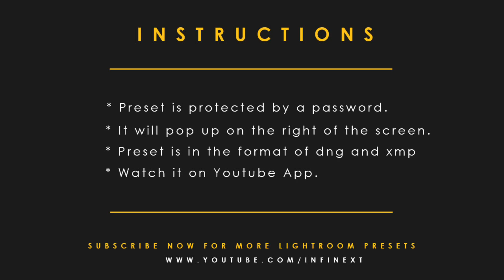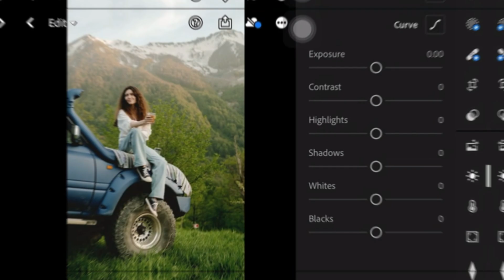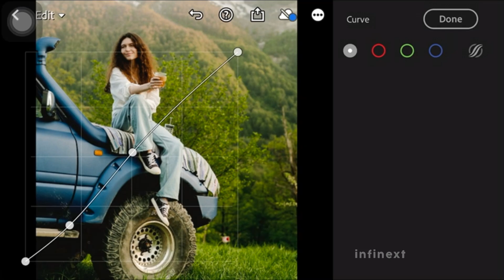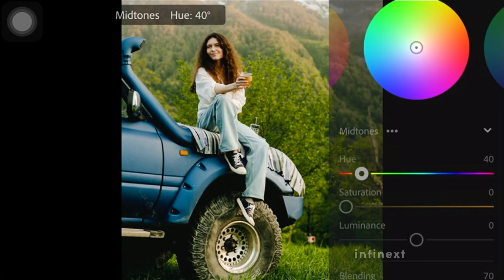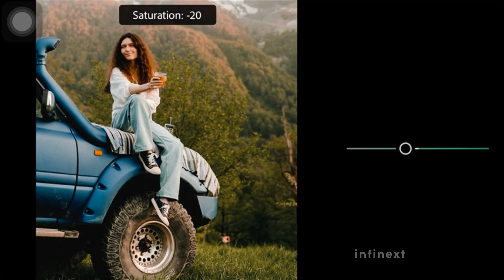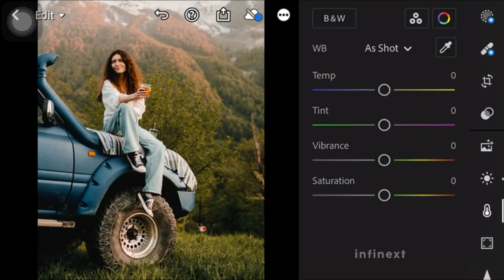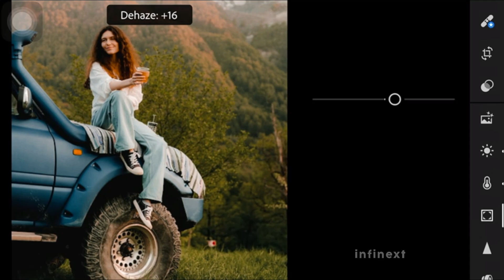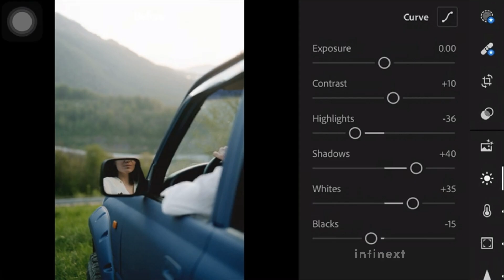Wanderlust Presets Lightroom┃How to edit Lightroom Preset┃Free Download Lightroom Presets 2023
▶ PLEASE READ THIS :
☛ Have Patience.
☛ Password will appear separately.

 @Infinext  2022